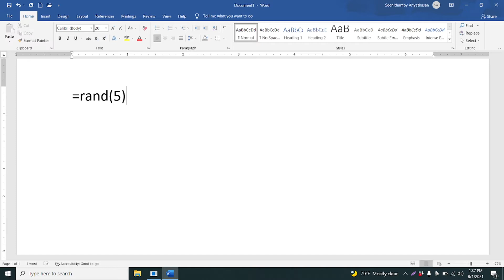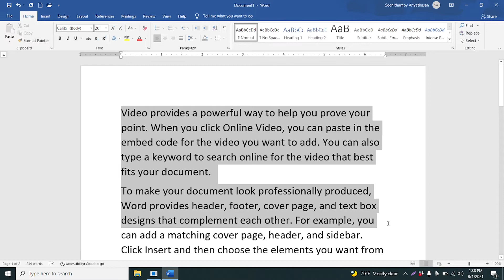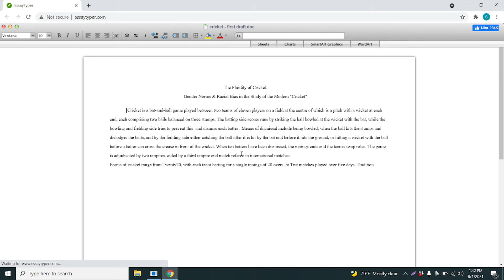How tp type an English essay with 10000 words easily in 2 seconds in Tamil.||A.KISHON||A.V|| PSN